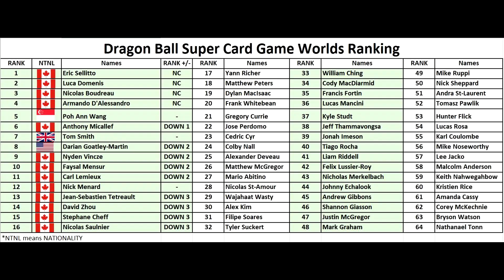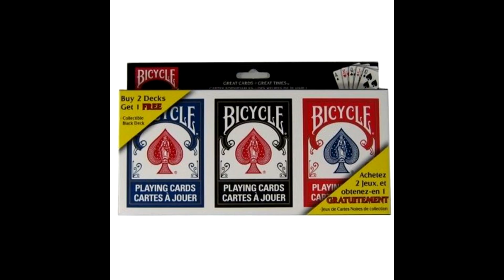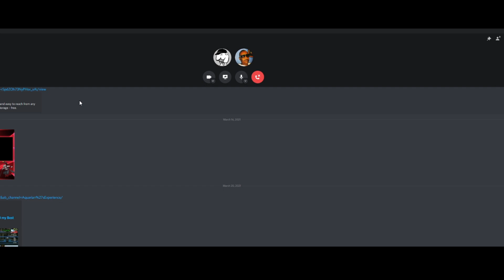DBSL - Fight Night #2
Or CATCH THESE HANDS!